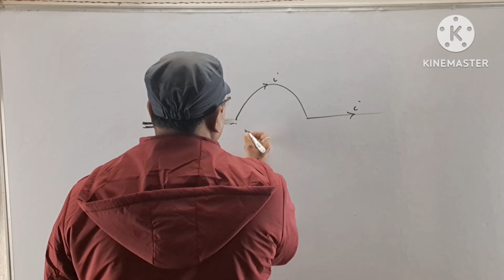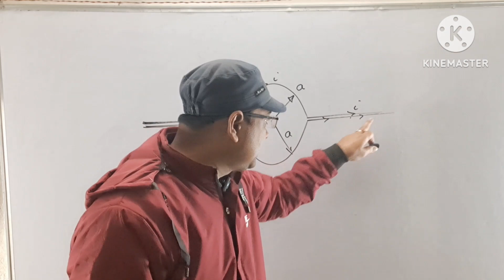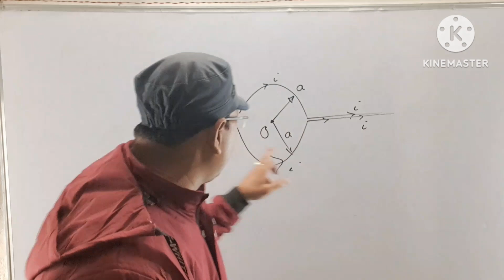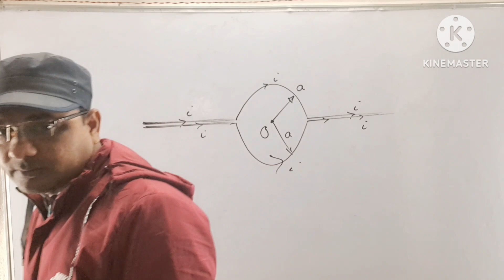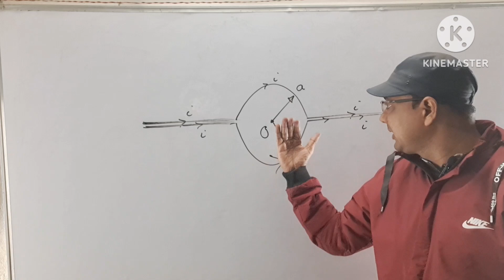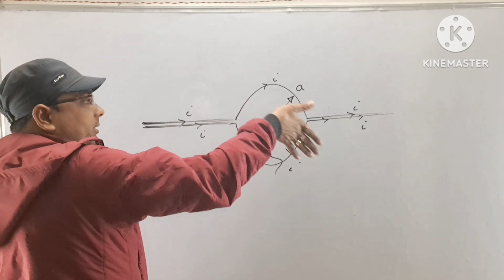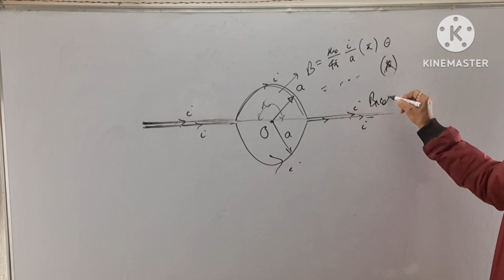Most important For Board exam 2023||Magnetic field of circle and semicircles||DIRECTION OF field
I manish Kumar Shukla have solved most important questions of Magnetic field  combination of Thin rings and semirings.